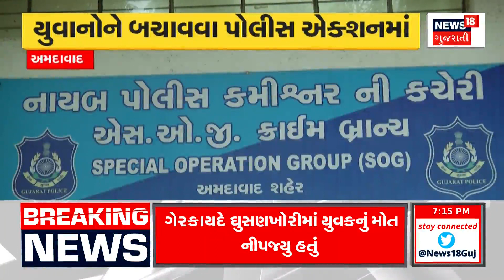Ambaji News: બાબા બાગેશ્વરે અંબાજીમાં હિન્દુ રાષ્ટ્ર અંગે શું કહ્યું? | Baba Bageshwar |Gujarat news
Baba Bageshwar's Katha was held in Ambaji. After that he made a statement about Hindu Rashtra.

બાબા બાગેશ્વરની અંબાજીમાં કથા યોજાઈ હતી. ત્યાર બાદ તેમણે હિન્દુ રાષ્ટ્ર વિશે નિવેદન આપ્યું હતું. n18oc_banaskantha